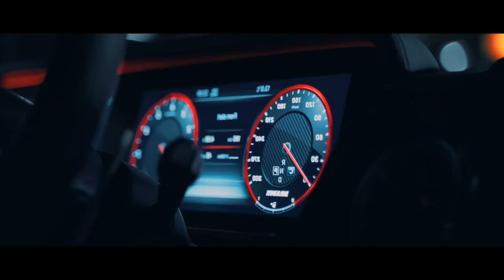Mercedes - Benz Brabus Bass Music Promo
🔈 TopCar Bass Music Youtueb Channel 🎧

CRAPPACHINO - Produsing...
Location : Kiev, Ukraine

Electronic Music : Dubstep, Deep Dubstep, Techno, Minimal, Trap, House Drum & Bass Dubstep Trance Disco Downtempo Jazz / Blues Techno Abstract Acid Acoustic Alternative Ambient Breakbeat Breakcore Breaks Chiptune Classical Country rock Dancehall Darkwave Deep Dub Easy listening Electro Electroclash Eurodance Experimental Folk rock Funk / Soul Gabber Glitch Goa trance Grunge Happy hardcore Hard rock Hardcore Hardstyle Heavy metal Hip-hop IDM Indie rock Industrial Instrumental Jumpstyle Jungle Leftfield Lo-Fi Lounge Minimal Modern New age New wave Noise Nu metal Opera Rock Progressive Psychedelic Punk Reggae Rhytm n blues Speed garage Speedcore Surf Synth-pop Trip-hop Garage Electronic Darkside Neurofunk Trap Raggacore Krautrock Post rock Rock n roll Ska Afrobeat 2-step Dance Pop Soundtrack Wonky Ska-Punk Bass Big Room Indie Pop